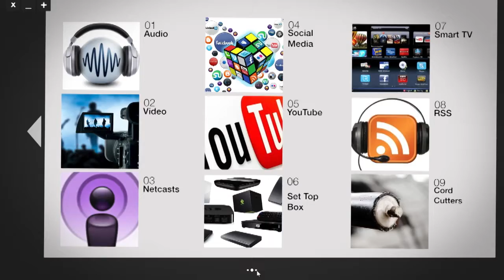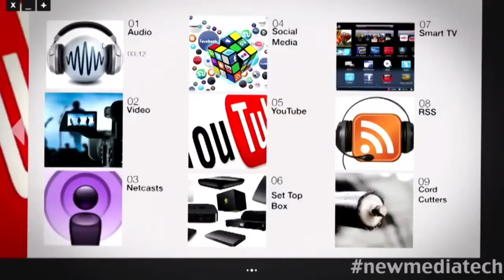Post IBC thoughts - New Media Tech - Episode 24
Another quick one with some updates from the IBC show.

For show notes, contact, suggestions and more details about the New Media Tech Series visit the show

You can also get New Media Tech on most internet radio networks like stitcher.  We are also available on the microsoft store so you can listen on your zune, xbox and more.  Still sporting the blackberry, you can get us there too.

We love input on what you would like to know or if you have an idea for a New Media Tech tip, you can contact us via email or phone at the show information page.

This week's host is: Mike Myers

Producer: Mike Myers